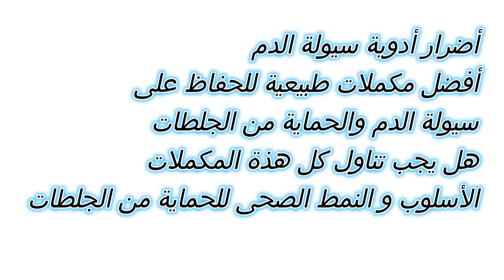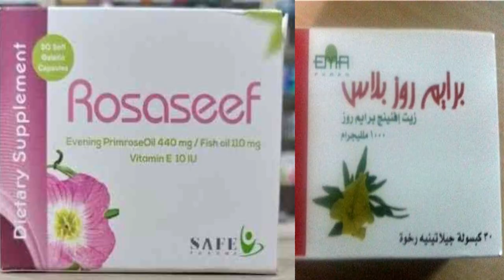احمِي قلبك من الجلطات الدموية القاتلة باستخدام هذه المكملات الطبيعي!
🔴 يمكنكم  الاستفادة من المزايا الاضافية والحصرية المخصوصة بالانتساب فى هذه القناة حتى نستمر فى تقديم المحتوى والفيديوهات النافعةJoin this channel to get access to perks:

هل أنت معرض لخطر الإصابة بجلطات الدم؟ حافظ على صحة قلبك مع هذه المكملات الغذائية الفعالة للغاية لمكافحة جلطات الدم! في هذا الفيديو، سنستعرض أفضل المكملات الطبيعية التي تساعد في الوقاية من جلطات الدم وتحسين صحة القلب والأوعية الدموية بشكل عام.  تعرّف على كيفية تأثير هذه المكملات الغذائية الفعّالة على تقليل خطر الإصابة بجلطات الدم وتعزيز صحة قلبك. سواء كنت تبحث عن الوقاية من جلطات الدم أو تحسين صحتك العامة، فهذا الفيديو مناسب لك!

سامية_ سليم
28 ش عثمان ابن عفان مصر الجديده ميدان الاسماعليه برج روما سنتر الدور السابع
ارقام حجز العياده:
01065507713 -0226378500